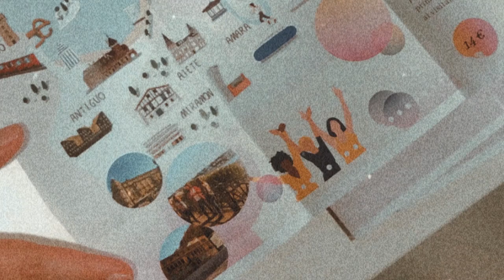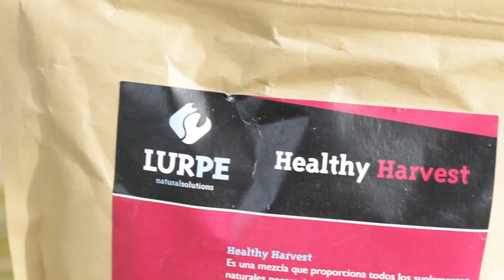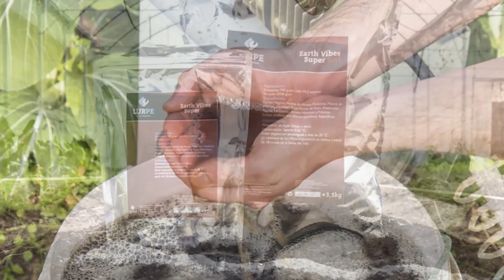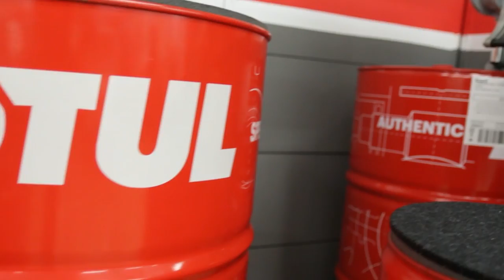ekintzailetzasariak 2020_Irabazleak_Ikasenpresa_Urratsbat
Ekintzailetza Sariak 2020
Premios emprendimiento 2020.

IKASENPRESA IRABAZLEAK - GANADORES
Argiplay - Emilio Campuzano
Desaina - Centro Arce
ForPet - San José de Calasanz
Resideko - Construcción Bizkaia
Talleres Sin Fronteras - San Viator
Women´s World Tours - Zubiri Manteo

URRATSBAT IRABAZLEAK / GANADORES
Lurpe - Derio Nekazaritza Eskola
Mimai - Monte Albertia
RM Sport - Somorrostro
Yogurinha Borova - Harrobia
Birziplastic - Salestarrak Deusto